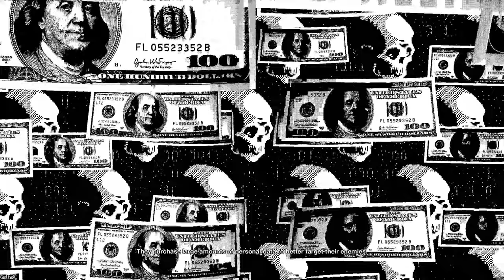Watch Dogs 2 Walkthrough Gameplay 2021 Part 4 - FALSE PROFITS (FULL GAME) 4K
Watch Dogs 2 Gameplay Walkthrough Part 1 includes a Review, Intro and Campaign Mission 1 on PS4 Pro, Xbox One and PC. This Full Game Watch Dogs 2 Walkthrough Gameplay will include a Review, Story Missions, Cut Scenes, Characters, Marcus, Wrench, Sitara, Operations and the Full Story until the Ending of the Single Player Campaign. Thanks Ubisoft for Watch Dogs 2!